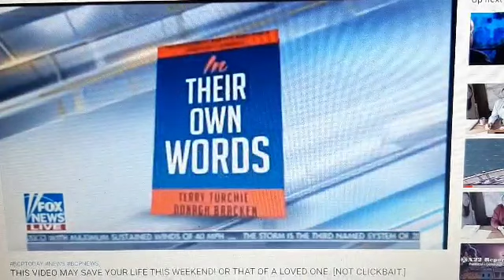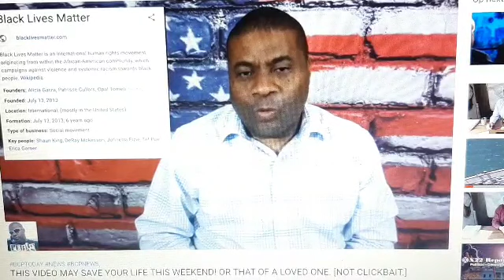MORE SMOKE AND MIRROR'S...